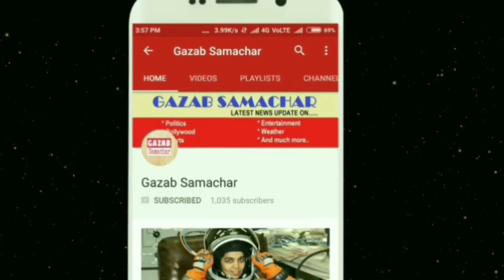भुवनेश्वर कुमार सिडनी में क्यों नहीं हासिल कर पा रहे थे लय अब खुला राज़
Playing international matches for a long time can spoil any bowler's rhythm. India's fast bowler Bhuvneshwar Kumar had to suffer the first one of the first ODI played against Australia in Sydney. And he spent 66 runs in his 10 over quota. Bhuvneshwar Kumar, who was part of the Test team, was not available in the last match in the four-match series. After that he did not appear in rhythm in the first ODI. Asked whether playing a competitive cricket for a month has not changed. He said, 'It has an impact on my target. Bowling is different at the rhythm of the match. I was trying to bowl at rhythm on the nets. '